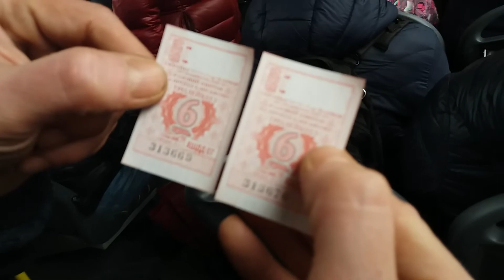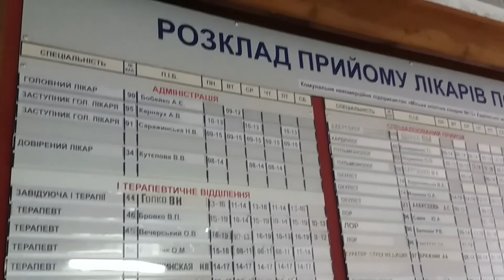Một cuộc dạo chơi trong thành phố Tây bằng hai loại vận tải đô thị